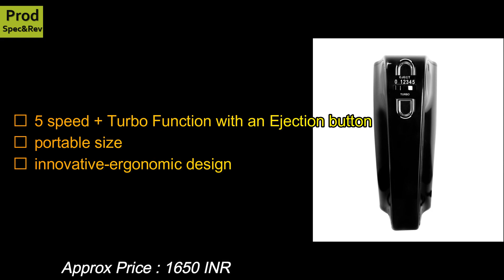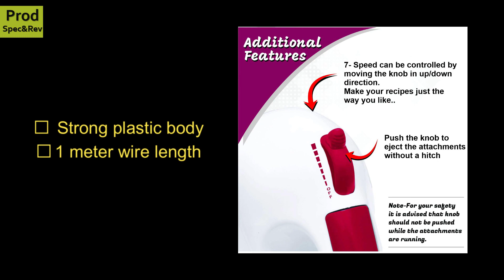✅ Best Hand Mixer in India | Best 5 Electric Beater in India 2021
If you are thinking of the best electric hand mixer in India to have in your kitchen then you have visited the right place.

1: Philips HR3705/10
2: Philips Daily Collection HL1655/00
3: Inalsa Hand Mixer Easy Mix
4: Inalsa Robot Inox 1000
5: Hi-Tech 300

Few Other Mixer :-

6: Prestige Hand Mixer PHM 2.0
7: Orpat HHB-100E WOB
8: Bajaj HM 01
9: Usha 3732
10: SToK Easy Mix

So, this is the list of best electric beaters/mixer in India from which you can choose the beaters/mixer which you think are good to use. All the electric beater/mixer listed here comes with top specifications and has all the features an electric beater/mixer should have.